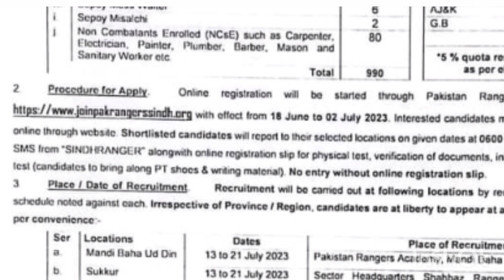"New Job Opportunities at Pakistan Rangers Sindh Headquarters | Apply Now!